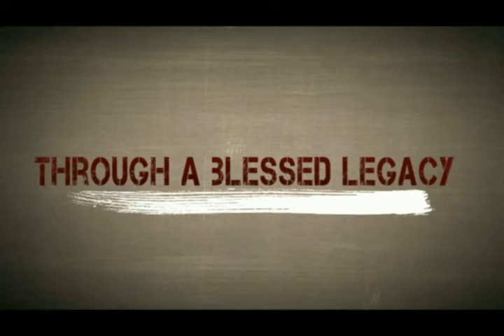YTC 2009 Trailer - Islamic Foundation of Toronto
Trailer for the upcoming 9th Annual Youth Tarbiyah Conference at the Islamic Foundation of Toronto.